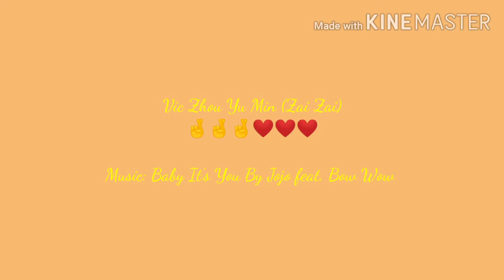Vic Zhou Yu Min (Zai Zai) 🤞🤞🤞❤❤❤ Music: Baby It's You - Jojo feat. Bow Wow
Fanmade Video Presentation For The Fans Of Zai Zai Only ❤❤❤❤❤❤